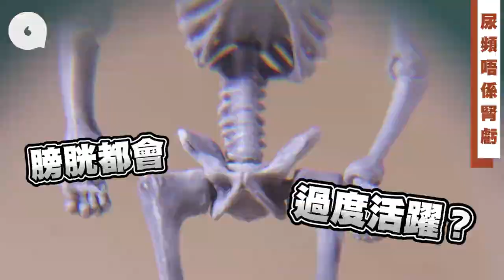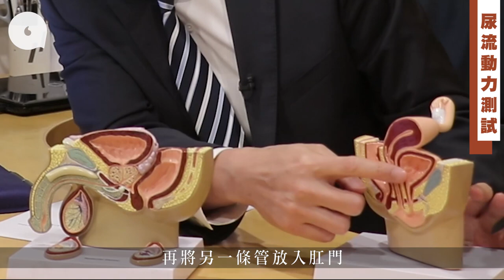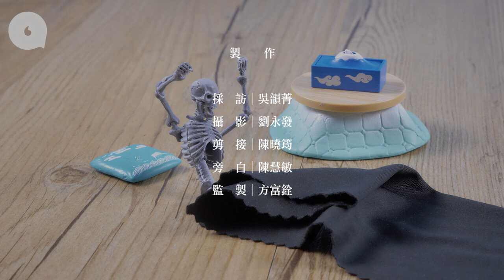尿頻夜尿未必關腎事 隔半個鐘就急屬膀胱活躍症徵兆 健康蘋台─果籽 香港 Apple Daily─原刊日期：20190525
尿頻、離遠見到廁所已急到想瀨、晚晚屙夜尿，原來唔一定關個腎事，有可能係患上膀胱過度活躍症！有人因此怕尷尬不敢出遠門，甚至連返工社交都受影響，真係急到冇朋友。
到底為何會患上膀胱過度活躍症？此病又可否根治？不如請教下養和醫院泌尿外科中心副主任陳偉希醫生。

小便有問題，不少人會以為是腎功能有障礙，陳醫生就指大家可能將中西醫學混淆：「就西醫來說，腎功能只是製造小便，跟膀胱儲多少水及排尿時有多順暢並沒有關係。」

那到底膀胱過度活躍症即是甚麼？陳醫生解釋，在醫學定義上，膀胱儲水在不太滿的情況下作收縮，就是膀胱過度活躍症。「正常的膀胱可以容納400至500毫升尿液，而膀胱壓力仍然很低。而病人在儲了100至200毫升尿液後，一般人可能不覺有尿意，但病者的膀胱太緊張太敏感，就可能不適當地收縮。壓力指數急升，於是便會有急到忍不住的感覺，要馬上衝去廁所。」